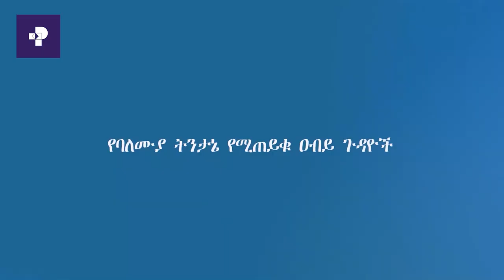ፕራይም ወቅታዊ ||በአታካቹ የግድቡ የድርድር ሂደት በተደራዳሪ ቡድኑ አባል ዕይታ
ግደቡ ድርድር አሁናዊ የዲፕሎማሲ ፈተናዎች ይዳሰሱበታል።

የግደቡ ድርድር አሁናዊ የዲፕሎማሲ ፈተናዎች ይዳሰሱበታል።

እንግዳቸን አቶ ዘሪሁን አበባ ሲሆኑ ኢትዮጲያን ወክለው ከሚደራደሩ ዲፕሎማቶች አንዱ ናቸው።